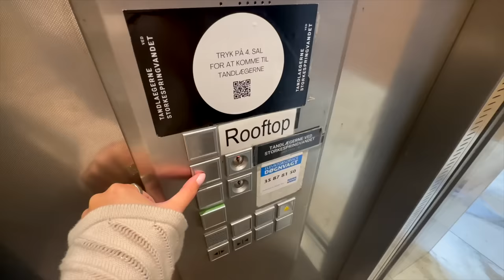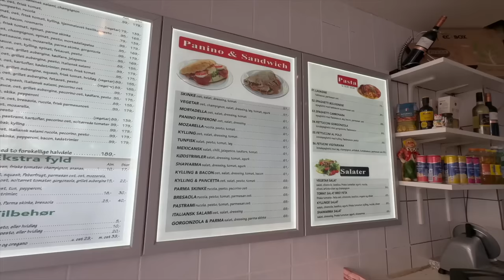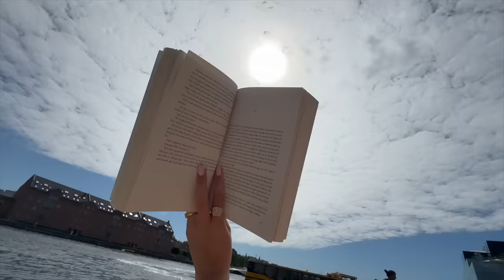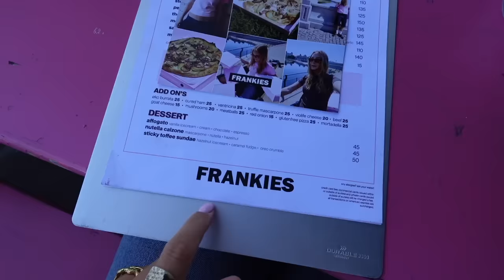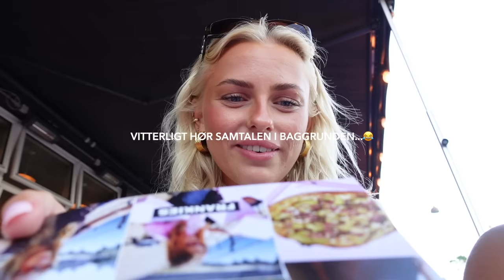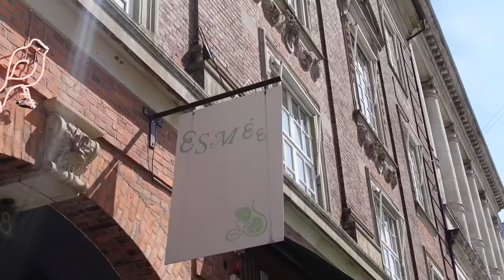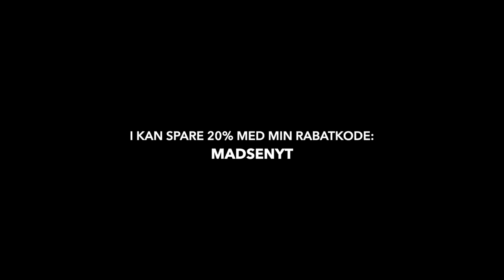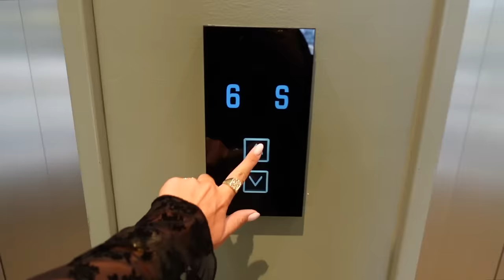VLOG: To dage i mit liv som fuldtids-influencer og livsnyder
Husk at I kan spare 20% i en uge med min rabatkode "MADSENYT"

+ Navn: Louise Schaumborg Madsen
+ Alder: 22 år
+ Højde: 169 cm
+ Student: Jeg fik huen på i 2021
+ Fødselsdag: 5. marts 2002
+ By: Jeg er opvokset og bor i København
+ Startet på YouTube: Jeg startede i sommerferien 2013 (11 år gammel)
+ Outro sang: Mary J. Blige - Family Affair (DRKTMS Remix) på Soundcloud